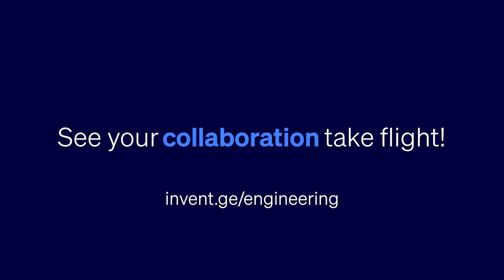Why it's a great time to be an Engineer at GE Aerospace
At GE Aerospace, we believe the world works better when it flies. We are a world-leading provider of jet engines, components, and integrated systems for commercial and military aircraft. Our engineers are the heartbeat of everything we do at GE Aerospace. Our rich history of inventing the future of flight, our continual investment in research and development, and our talented and innovative engineers will enable us to rise to the challenge of advancing aerospace for future generations.

Learn more about engineering, view available opportunities, and apply online at invent.ge/engineering.

See your career take flight by exploring invent.ge/career